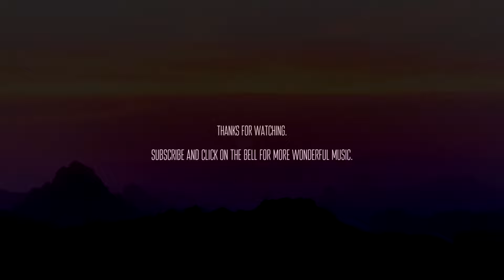Alyas - Earth [ambient atmospheric drone]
🌏 Earth.